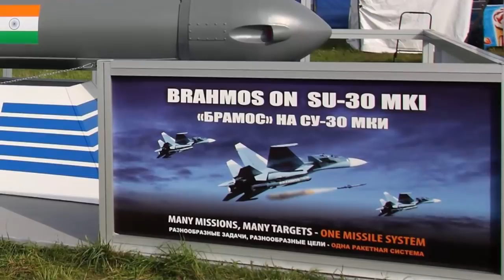জানলে অবাক হবেন,আন্ডারগ্রাউন্ড নিউক্লিয়ার বাংকার উড়িয়ে দিতে পারবে ভারতের সুখোই ব্রহ্মোস জুটি